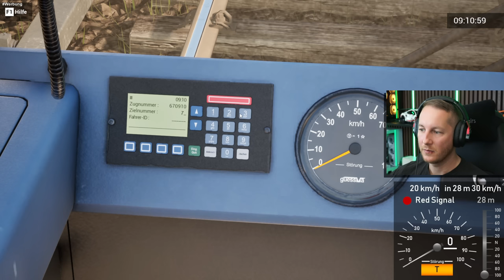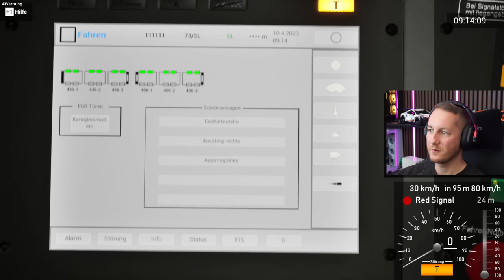Ich übernehme die U-BAHN quer durch HAMBURG: Expertenmodus & grafische Perle - SubwaySim Simulator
In SubwaySim Hamburg übernehmen wir die Doppelbahn DT5 um die Linie U3 quer durch Hamburg zu erkunden. Wir starten in Mundsburg und fahren durch verschieden Haltestellen nach Barmbeck. Um euch möglichst viel zu zeigen benutze ich den  Expertenmodus. Zusätzlich erwartet uns eine grafische Perle am Simulatoren Himmel, denn das ganze Spiel basiert auf der Unreal Engine 5.

Zukünftig soll der SubwaySim Hamburg noch auf Playstation und Xbox erscheinen.

Entdecke die malerische Linie U3 der Hamburger Hochbahn im neuen SubwaySim Hamburg! Es erwartet dich eine brandneue, detaillierte ÖPNV-Simulation in einer der schönsten Städte des deutschsprachigen Raums. Akkurat nachgebaute Stationen, belebte Streckenabschnitte und abwechslungsreiche Aufgaben dürfen da natürlich nicht fehlen.